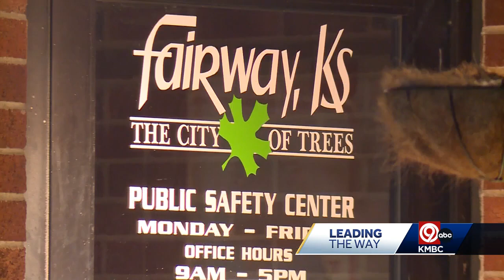7 Tibetan monks creating world peace sand mandala in Kansas City on The Plaza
Seven Tibetan monks from the Drepung Gomang Monastery in South India have embarked on their first North American tour in five years.  Kansas City is their first stop.